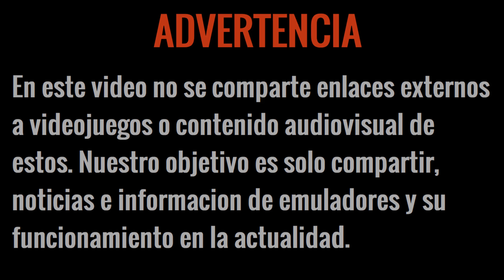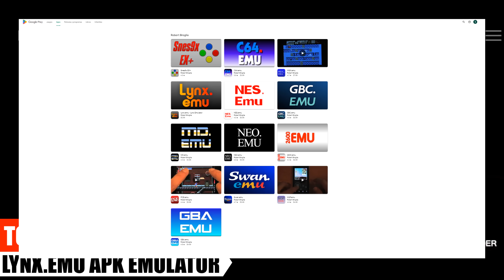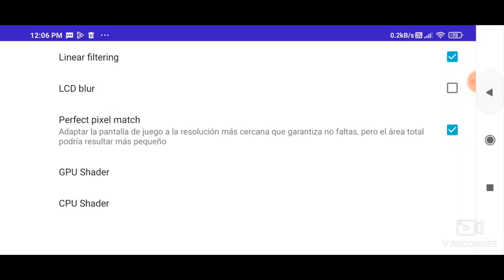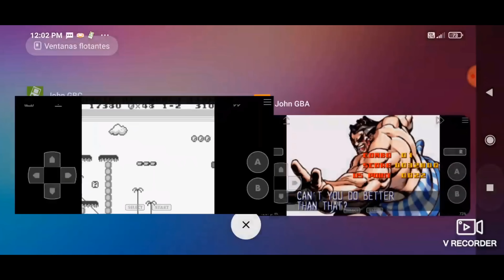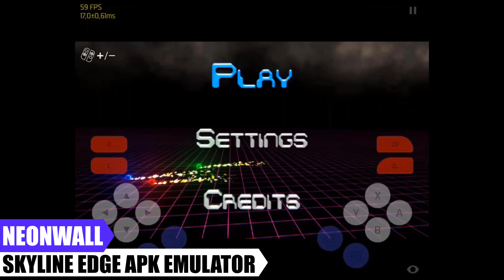NUEVO EMULADOR ANDROID, EL MEJOR EMULADOR DE GBA ANDROID EVOLUCIONA Y SKYLINE NOTICIAS FINALES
Si el video te gusta, yo valoraría muchísimo que le dieras like, y que comentaras algo.  ¡Gracias! ❤

SI TE PERDISTE EL VIDEO DE AYER TE LO DEJO POR AQUI:
EGG3DS SERA DESTRUIDO, SUS HORAS ESTAN CONTADAS GRACIAS A CITRA.